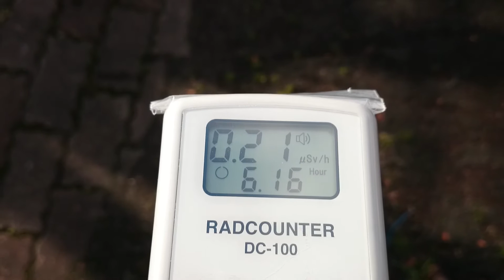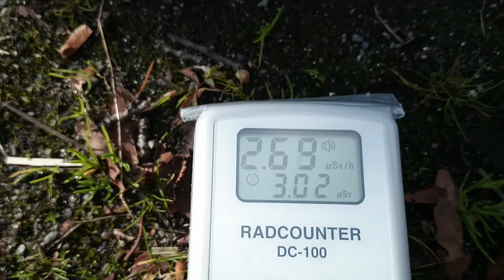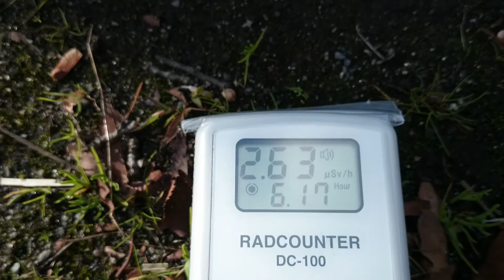計測日2015年11月28日 岩手県奥州市前沢区 前沢ふれあいセンター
計測場所

2011年から遠距離も私個人で計測や撮影をしています。ご支援　宜しくお願い致します。